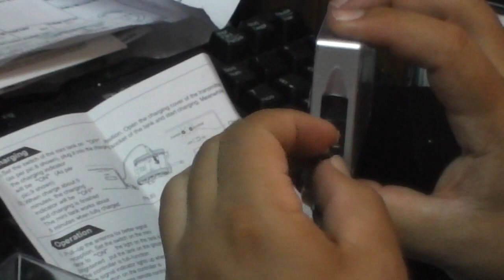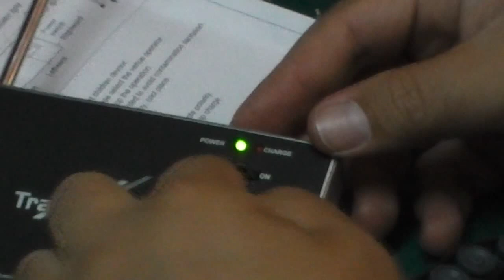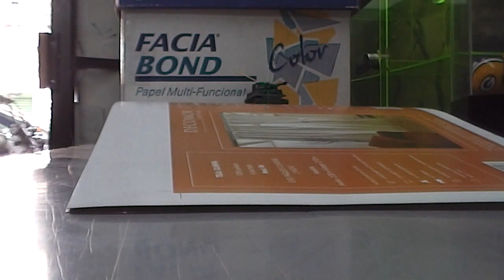TESTING MY MINI TIGER TANK R/C TANK-7 MINI GERMAN TIGER TANK RADIO CONTROL MINI SERIES